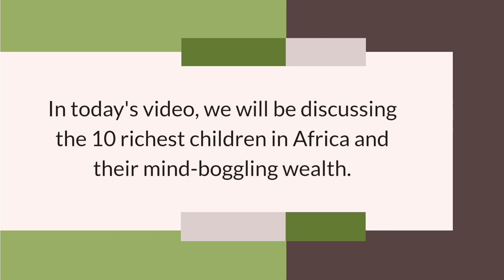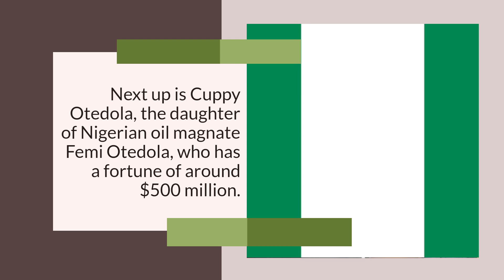AFRICA HAS RICH KIDS TOO